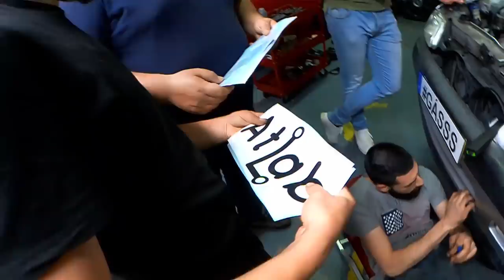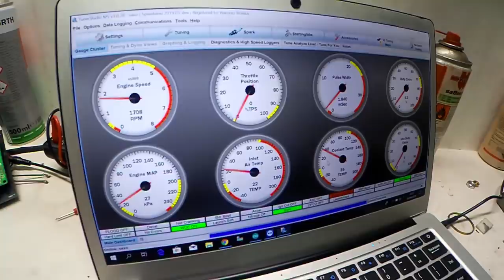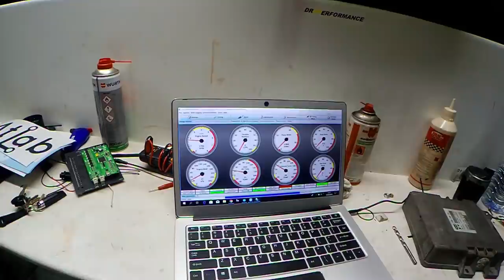Saxo Cup Ficou Pronto as 3 da manha.. Drp Performance,Check About,ATLAB todos pelo mesmo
Todos juntos acabaram o CUP .. Saiu de la a dar Tiros com fartura :D